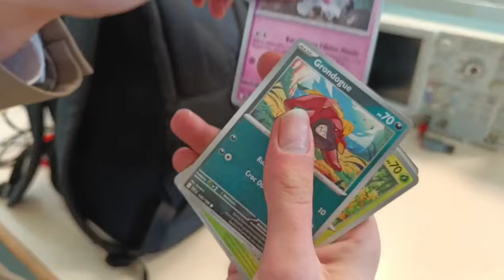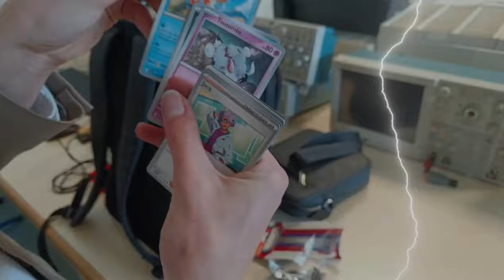Opening de booster de cartes Pokémon "écarlate et violet" + De la hype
bien le bonjour chère abonnés.

Nous nous retrouvons aujourd'hui pour une nouvelle vidéo.
il s'agit d'un opening de booster de carte "écarlate et violet".
Ne manquez pas en direct toutes la hype que cela va générer

- - - - - - - - - - - - - -- - - - - - - REMERCIEMENTS - - - - - - - - - - - - - - - - - - - - - -
Je Fais mes Remerciements à :

Alexis : Pour  le filmage de La vidéo

Effet et animations  Rajouté par @sofianelaouer6785

Avec Le logiciel Capcut.

Sofiane Laouer